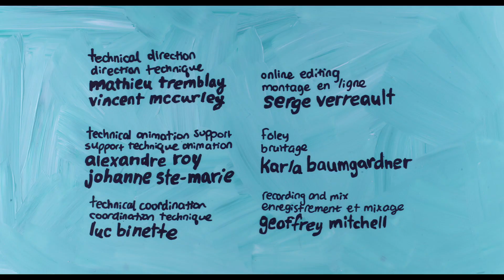Hothouse 14 - Parcelles de moi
Les personnes aux prises avec une dissociation structurelle ont souvent du mal à s’endormir. C’est le moment où de multiples pensées contradictoires conspirent pour les garder éveillées. Michelle Ku s’inspire de son expérience de guérison somatique pour dissiper ces pensées en quelques minutes d’une animation saisissante peinte à la main.

Réalisé par Michelle Ku - 2024 | 1 min